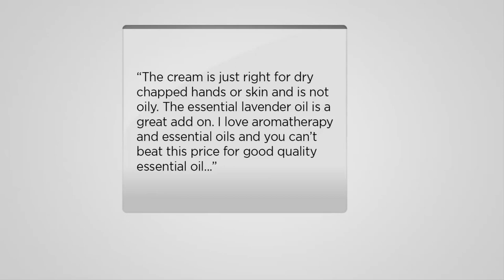Hummingbird Farms Lavender Heavy Cream & Essential Oil on QVC